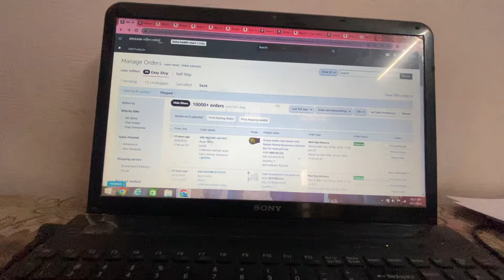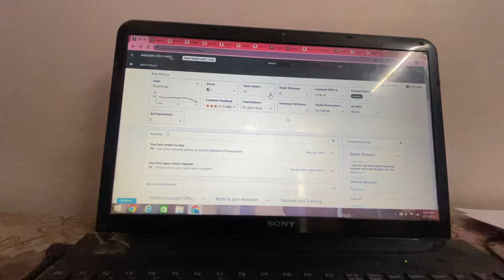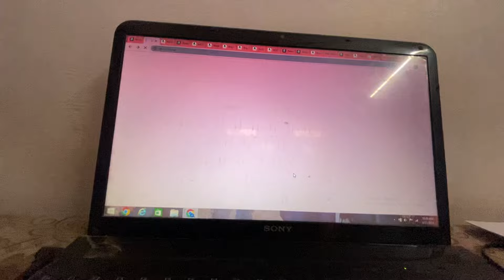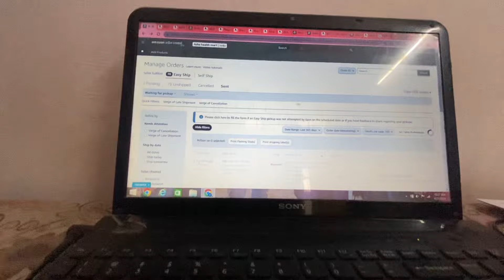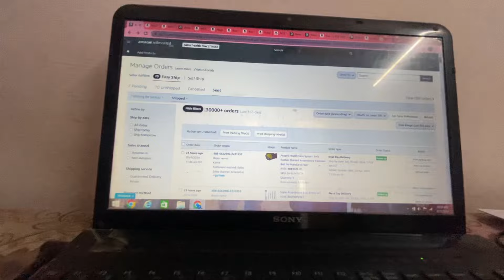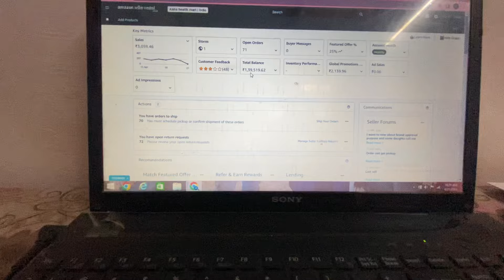Amazon seller बनकर कैसे कमाए more than 10-15 lakh per month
How to Become Amzon seller and make online by selling own/retail product on Amazon?

Namaste Dosto ,

In this video, i am introducing Mr Dinesh Singh Rajpurohit